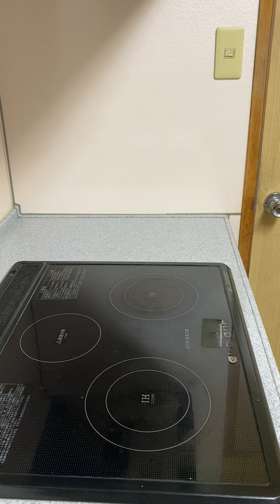2024年10月9日＃今から男のクッキングします。